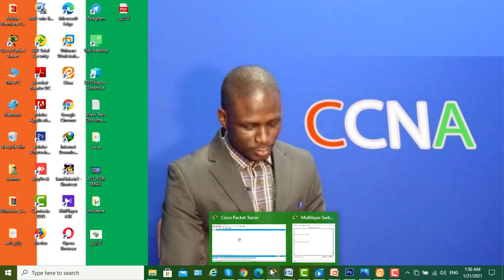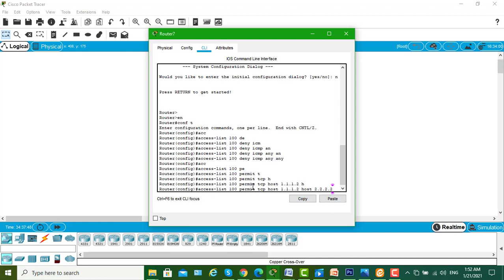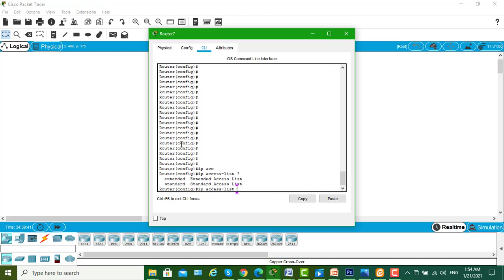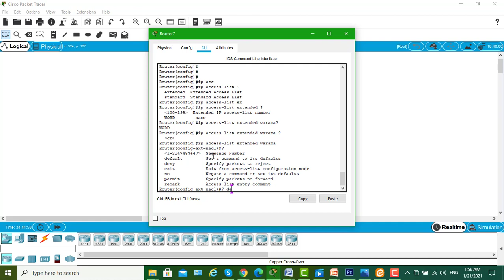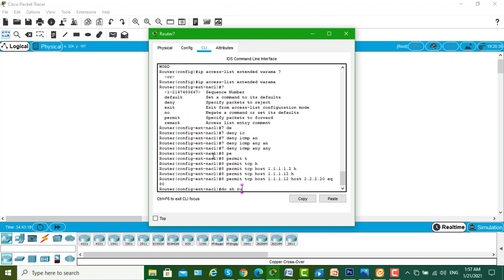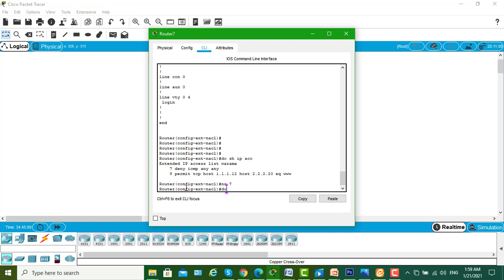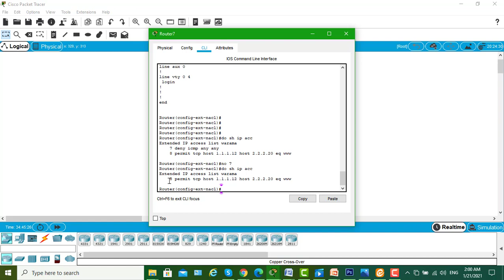ACL configuration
bonne maniere d'ecrire ACL